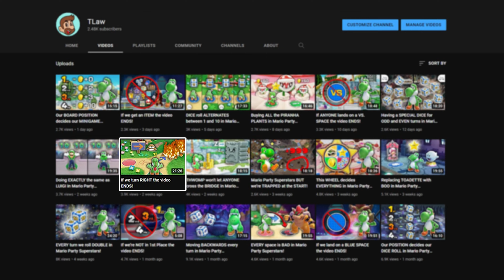If we turn LEFT the video ENDS!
Today we are playing Mario Party Superstars, on the Nintendo Switch, but we add an extra challenge where, if we turn left at Monty Mole's sign, the video will end instantly! That means that we can't, at any point, go past a red sign with a left facing arrow. We play the adventure mode, as Yoshi, in a 10 turn match on Woody Wood's. We play against three normal computer players, Luigi, Wario, and Daisy! There are three signs in total, and they change direction every turn, so who knows how quickly the challenge could be over!

Mario Party Superstars is a really fun game with great gameplay and adding in this extra challenge where we can't turn left is a cool way to play this Mario game! We will need to get lucky, and plan carefully, to avoid failing this challenge! This challenge was hard but there are some funny gameplay moments in this video! I hope you have as much fun as I did!